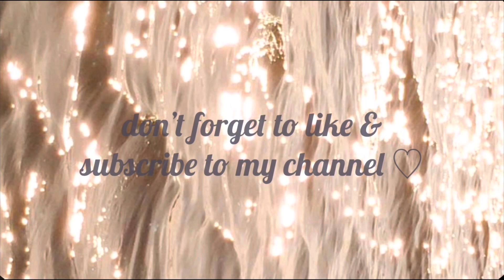ASMR | Gold triggers 🌞🌟🍯⚱️〽️🔑💛